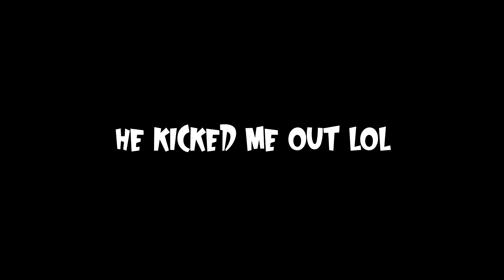He quit after one game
~Stay Gassy

►BECOME A CHANNEL MEMBERSHIP!

►Intro Music
Wario Land 4 - Crescent Moon Village Remix

►Outro Music
Persona 5 - Blooming Villain (Boss Theme) Sleeping Forest Remix

elgato hd60

►Camera
Logitech C922x Pro